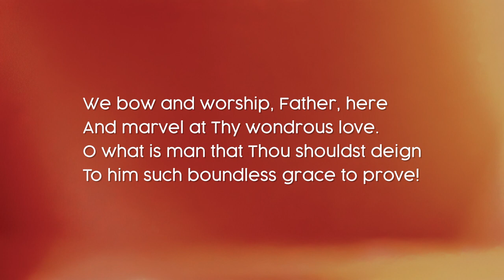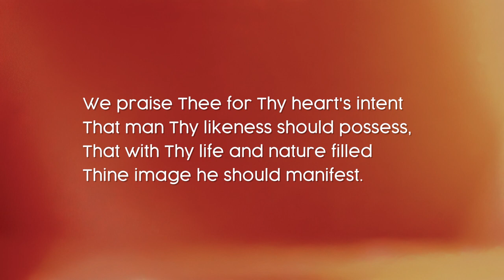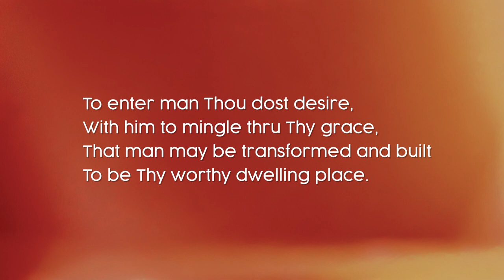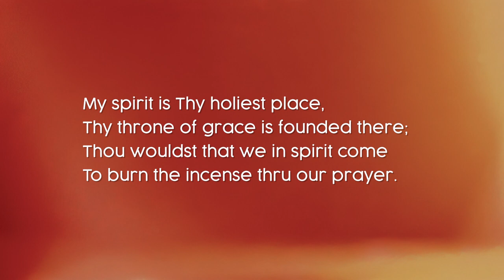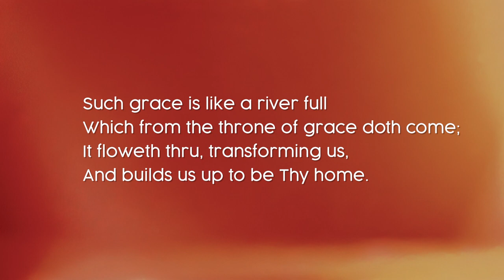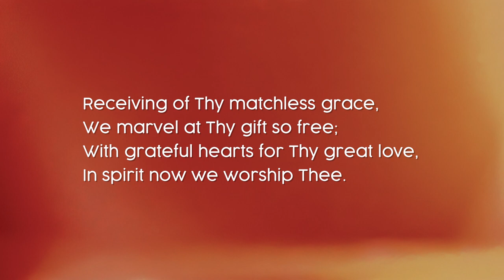We Bow and Worship, Father, Here - Hymn 32